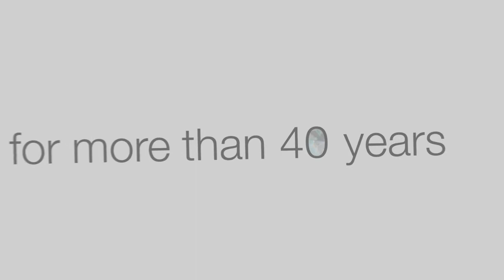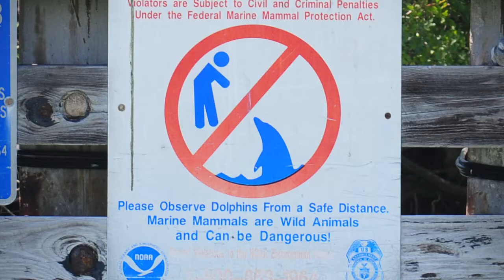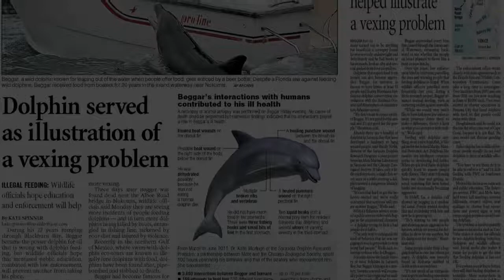Wild Dolphins at Risk from Human Feeding Interactions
The video chronicles Beggar's life since first being observed south of Sarasota Bay, Florida, in1990 by SDRP staff, until his untimely death in 2012. He was observed numerous times each year, and he was the subject of a 100-hour field study, which documented 3600 interactions with humans, 169 attempts to feed him a total of 520 different food items, and 121 attempts by humans to touch him.